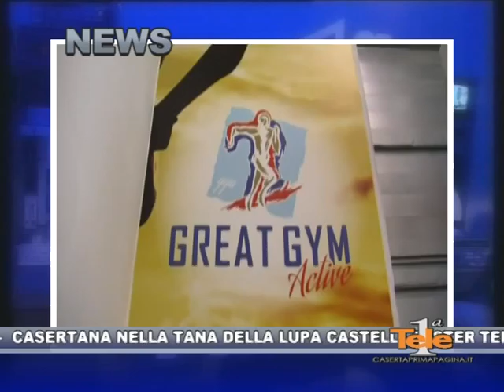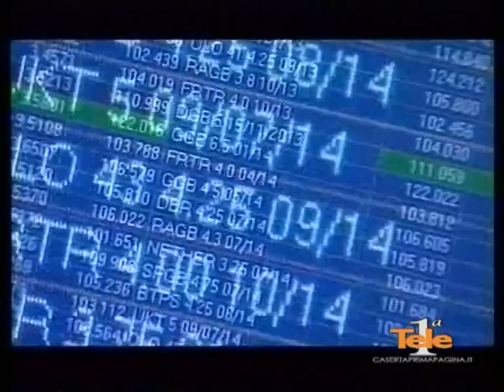IL TELEGIORNALE DI TELEPRIMA